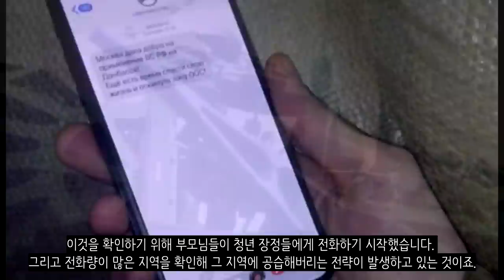우크라이나 전쟁 전황 정리 1일차_우크라이나 긴급속보5_[센서 스튜디오]